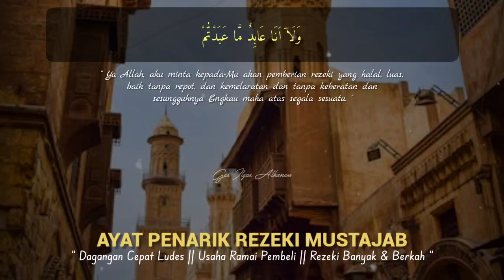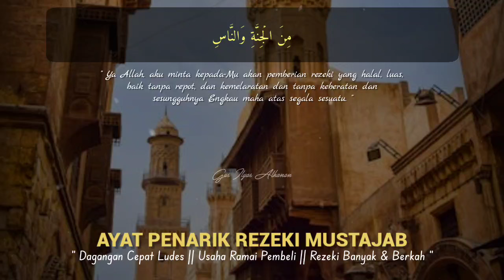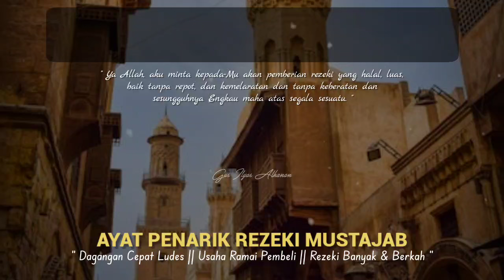SANGAT MUSTAJAB❗PUTAR DI TEMPAT USAHA ANDA MENDATANGKAN PELANGGAN BARU MENGEMBALIKAN PELANGGAN LAMA